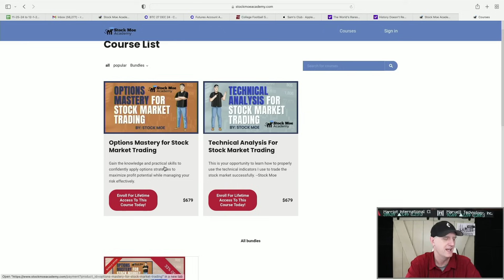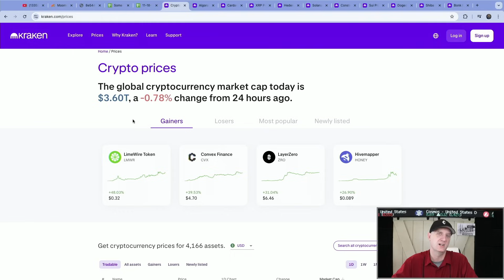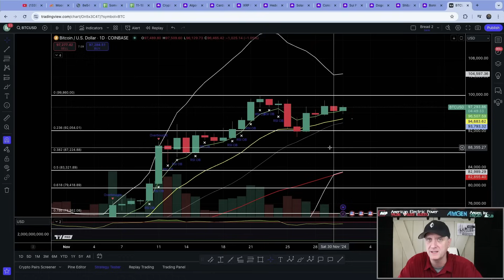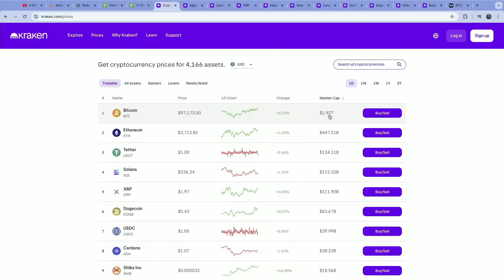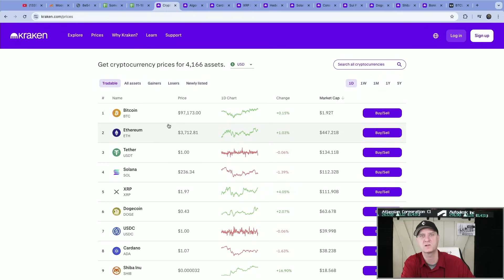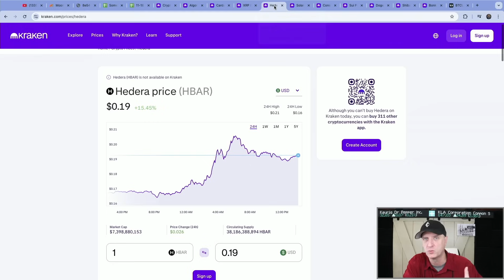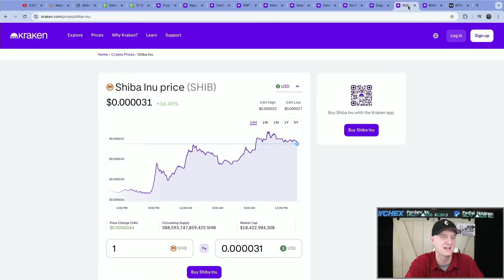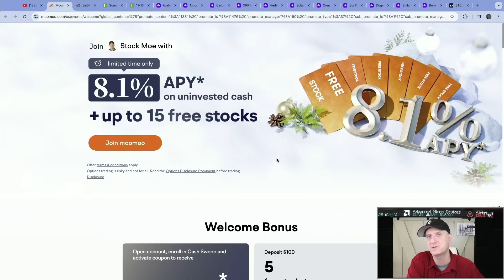URGENT! 🔥 Price Prediction To $1,000,000! Best Cryptos To Buy NOW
3️⃣ *15 HUGE FREE STOCKS!!! - Moomoo*
4️⃣ *Free Stocks with certain Deposits!! - Webull*

 We are seeing a true once in a lifetime opportunity right now with crypto. I touch on the best cryptos to buy now. We look at the possible etheruem pirce prediction, bitcoin price prediction and the avalanche price prediction.

Don't miss out on this opportunity to learn about the best stocks to buy now. Watch the video and start investing in your future today!